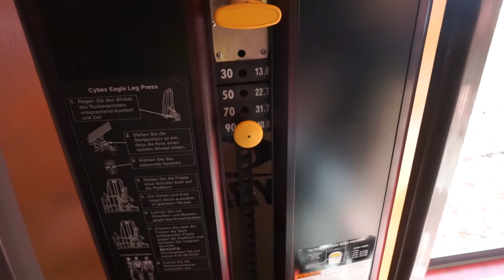ETNO SELO STANIŠIĆI - FITNESS CENTAR LEONIDA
Etno selo Stanišići